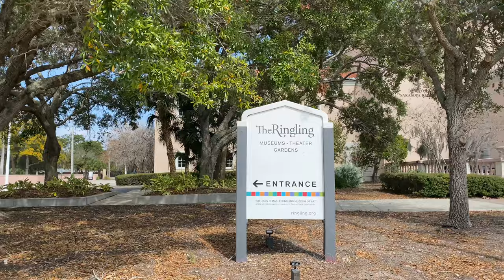Ringling Museum Sarasota Florida Ca’ d’Zan Mansion and Ringling Art Museum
Sarasota, Florida, is home to the Ringling Museum. You may know this already if you watched my last video on the Tibbals Learning Center (aka circus museum). Today, I’m showing you more of the immaculate and absolutely stunning property, as well as the Ca’ d’Zan mansion, courtyard, and art museum.
Places mentioned in today’s video:
Ringling Museum